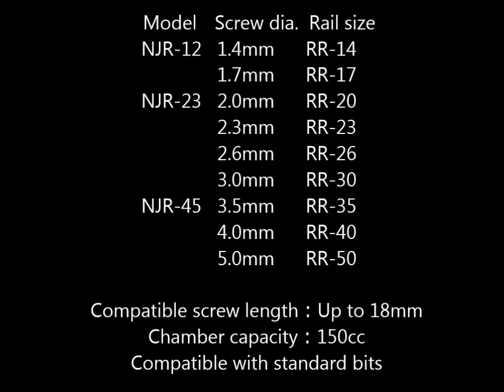Quicher Screw Feeder NJR